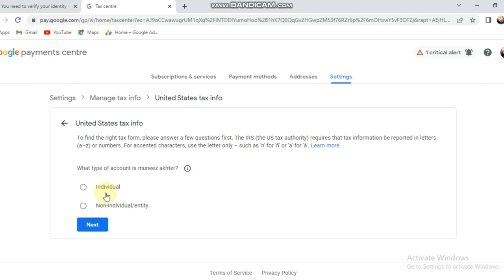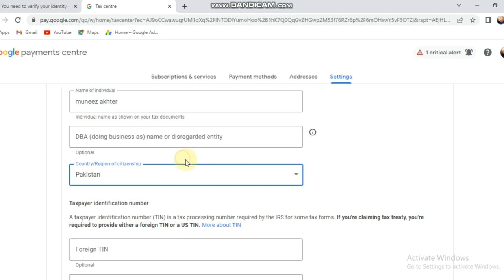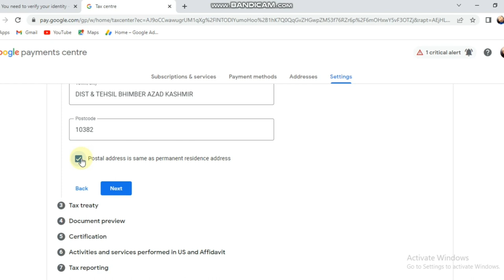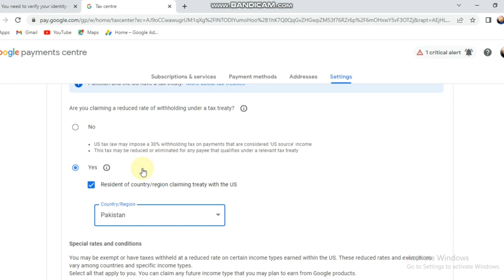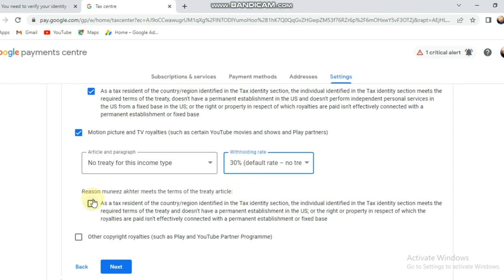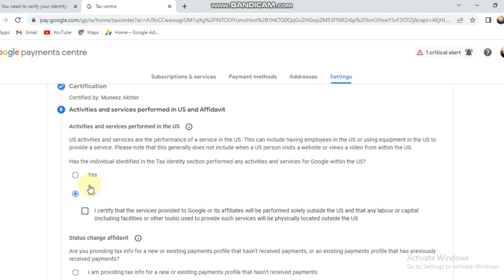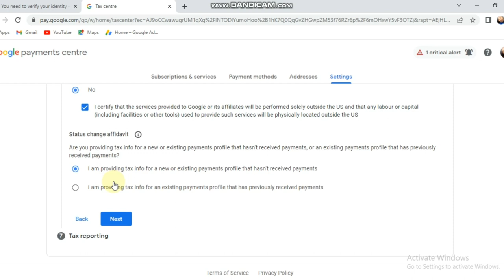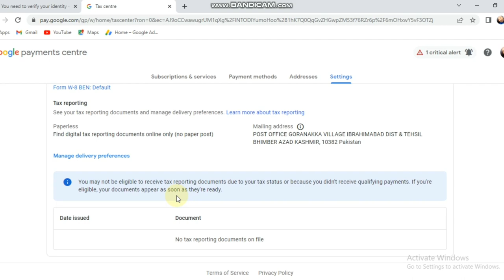How to fill and submit us tax form in Google adsen 2022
Hi Guys
in this video i will tell u step by step how you can fil USA tax form for your  google adsen account